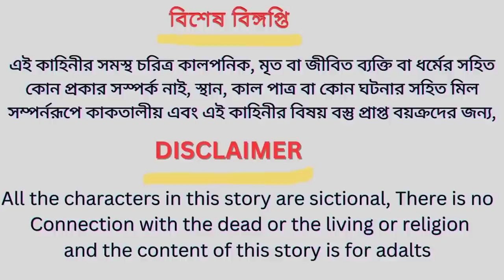অহংকারের পতন । Ohongkarer Poton । Bangla Cartoon । Thakurmar Jhuli । Tunir Cartoon Plus